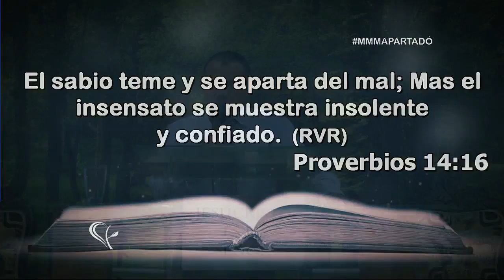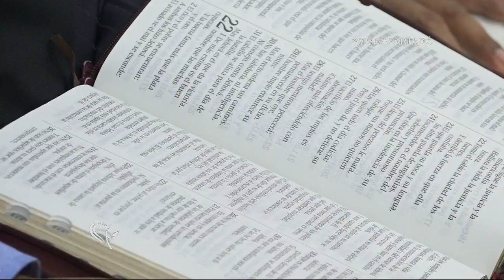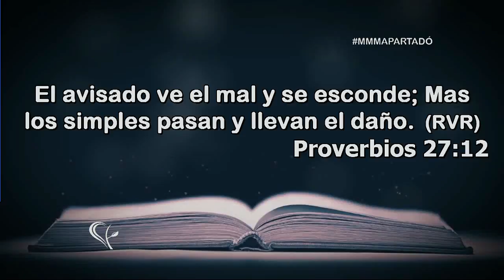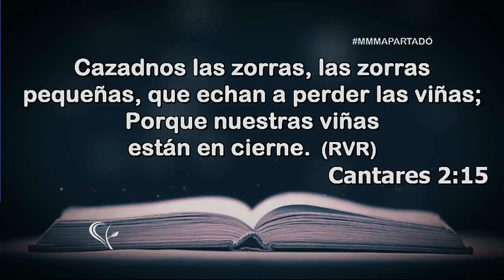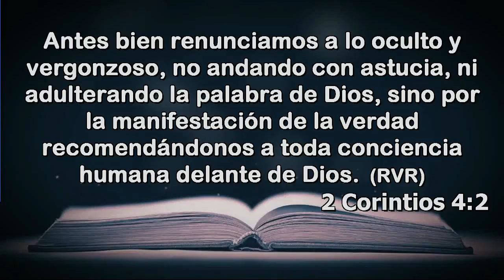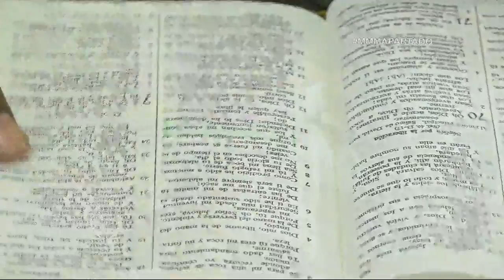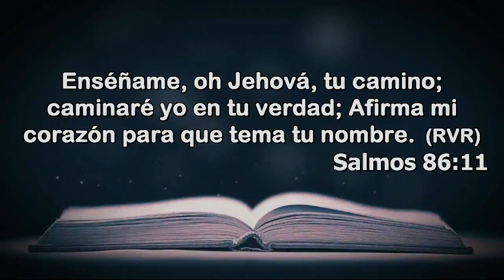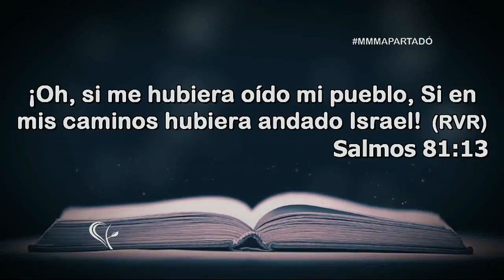Culto EN VIVO DomiInical (11-3-18) | ESPERANZA DE VIDA | MMM APARTADÓ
Servicio Jueves  8 de marzo de 2018

ESPERANZA DE VIDA COMUNICACIONES
Movimiento Misionero Mundial Apartadó (Antioquia)
Nuestras transmisiones son:
Martes: 6: 50 pm
Jueves: 6:50 pm
Domingos: 9:15 am